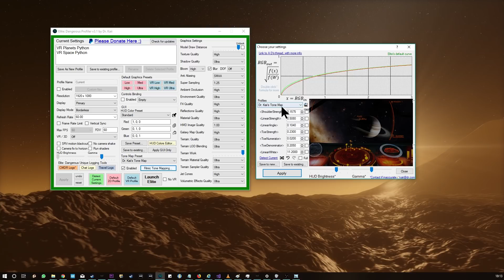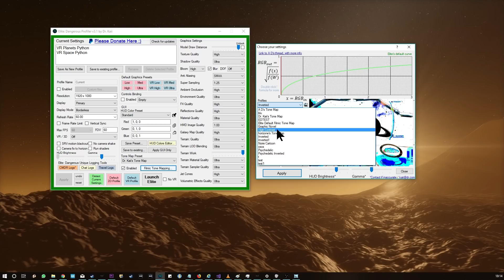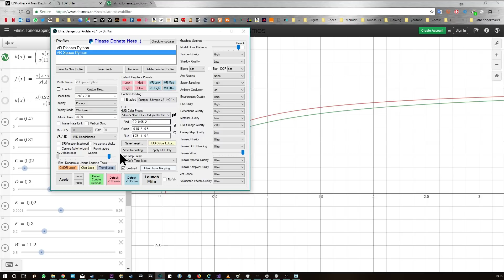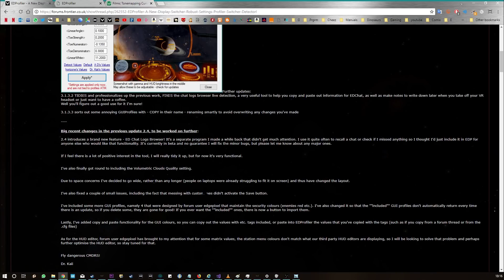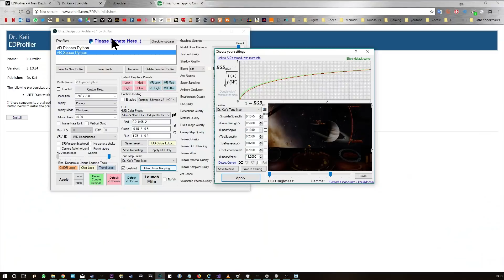How to Make Elite: Dangerous Look Gorgeous with this One Weird Tone Mapping Tool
Please note this was inspired originally by ED forum user horizone, and after that, user A D, who discovered and described the settings that this uses originally. Here is horizone's thread
A D's more detailed thread is linked in the program.

If you don't know what EDProfiler is or what it does, this video should clear things up, although it's a bit out of date

Song:
Artist: Stellardrone
Album: On A Beam Of Light
Track: On A Beam Of Light